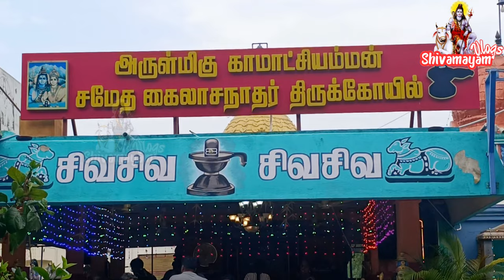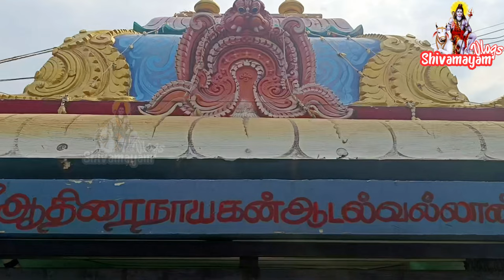11th Century Shiva Temple initially Built by Kulothunga Cholan II | Near Chennai | Shivamayam Vlogs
This Beautiful Shiva Temple Originally built by Kulothunga Cholan II as per the Stone Carvings, was re-built by Shivanadiyaars, Started in the year 2000 by clearing the landscape, with the help and funds from the People of the Village, in a very slow pace as the funding was fully from the Village people and the Shivanadiyaars. The Kumbaabhishekam was done in 2006 and later in 2018. The consort Shree Kamakshi is in a form of Suyambu here, The Deity is Kailasanathar. The Premises is well and cleanly maintained. The village Head says they come to temple daily not only to worship, rather to take stock of the status and maintenance if any. A MUST VISIT TEMPLE for a Best of Experience and wonderful Positive Vibes.

கல்வெட்டுகளின்படி இரண்டாம் குலோத்துங்க சோழனால் முதலில் கட்டப்பட்ட இந்த அழகிய சிவன் கோயில், சிவனடியார்களால் மீண்டும் கட்டப்பட்டது, 2000 ஆம் ஆண்டில் நிலப்பரப்பைச் சுத்தம் செய்து, கிராம மக்களின் உதவி மற்றும் நிதியுடன், மிக மெதுவான வேகத்தில் தொடங்கப்பட்டது. கிராம மக்கள் மற்றும் சிவனடியார்களிடம் இருந்து முழுமையாக நிதி வழங்கப்பட்டது. கும்பாபிஷேகம் 2006 ஆம் ஆண்டிலும் பின்னர் 2018 ஆம் ஆண்டிலும் செய்யப்பட்டது. இங்குள்ள அம்பாள் ஸ்ரீ காமாக்ஷி சுயம்பு வடிவில் இருக்கிறார், அப்பன் கைலாசநாதர். வளாகம் நன்றாகவும் சுத்தமாகவும் பராமரிக்கப்படுகிறது. அவர்கள் தினமும் கோவிலுக்கு வந்து வழிபடுவது மட்டுமல்லாமல், நிலை மற்றும் பராமரிப்பு ஏதேனும் இருந்தால் அதைக் கணக்கிடவும் வருவதாக கிராமத் தலைவர் கூறுகிறார். சிறந்த அனுபவம் மற்றும் அற்புதமான நேர்மறை அதிர்வுகளுக்கு, கட்டாயம் தரிசிக்க வேண்டிய கோயிலாகும்.